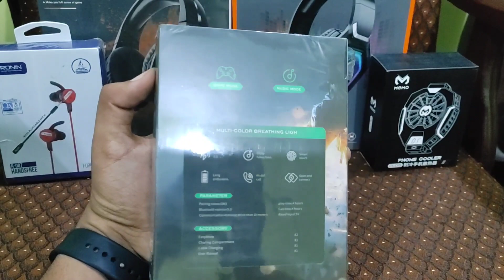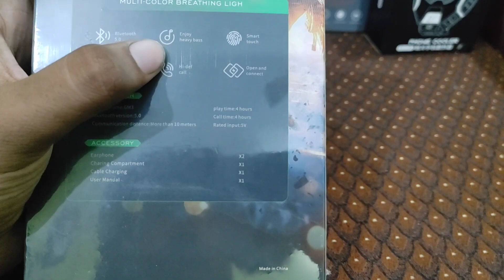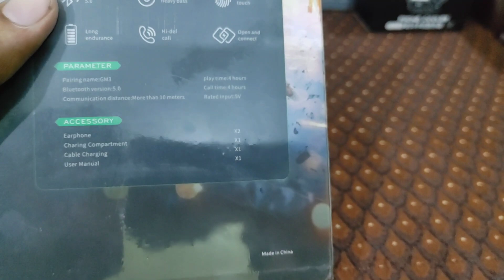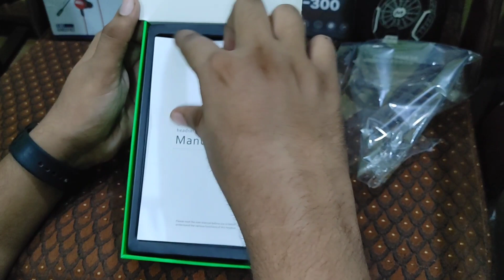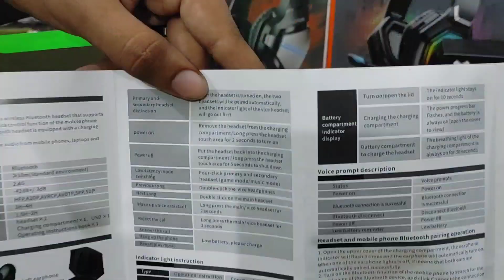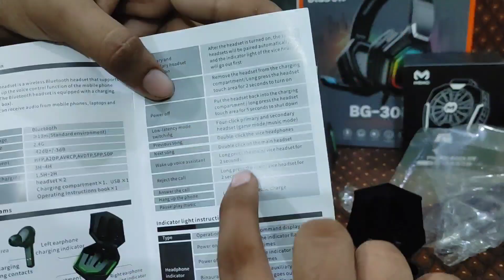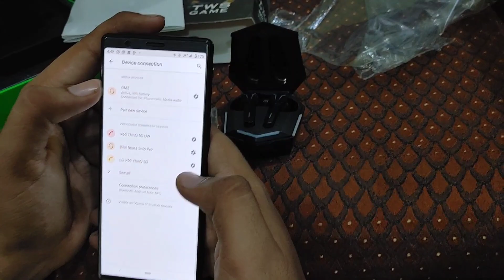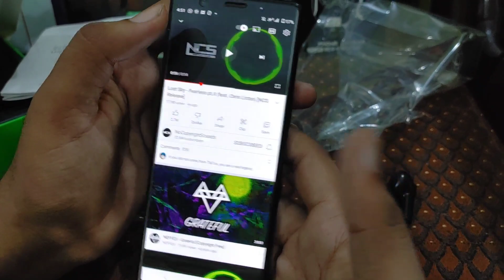Cheapest Wireless Gaming Earbuds | Zero Delay No Lag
Cheapest Gaming Earbuds | Zero Delay No Lag Unboxing